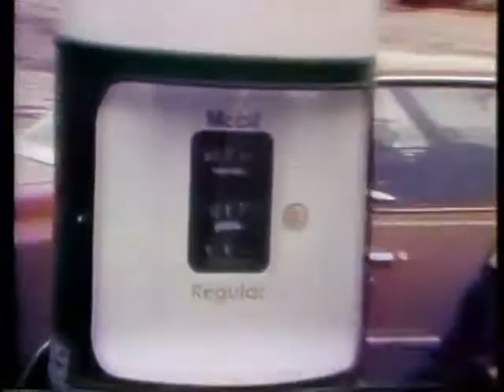Christmas jn Keystone Country 1976